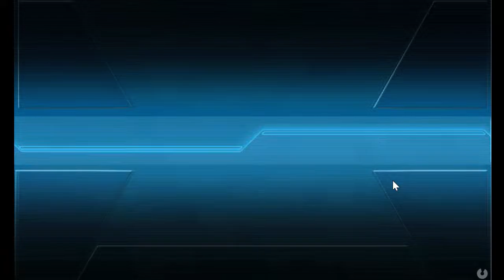Kantai Collection Fall Event 2016 [E-5 Normal] Final Dance (Apparently Debuffed)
Got a random lucky debuff on node P on what was the final run so Lucky end to the 2016 event.  Debuffing is recommended especially if you lack the firepower of Sakawa, Nagato, or Prinz Eugen.